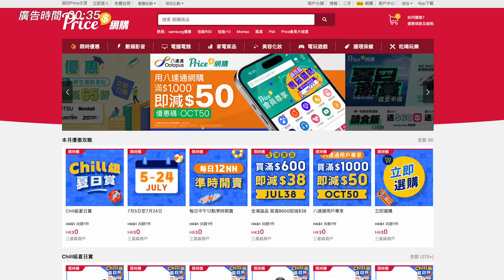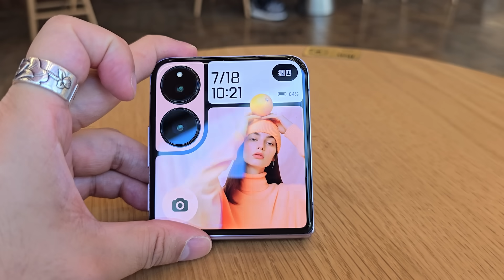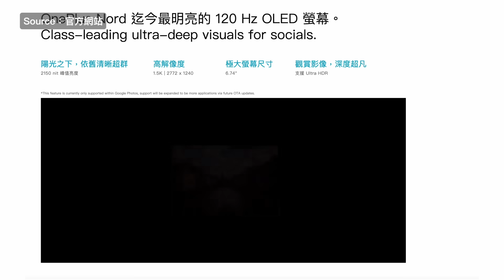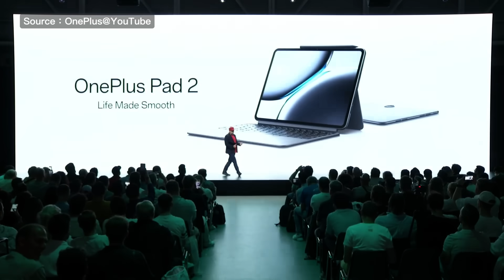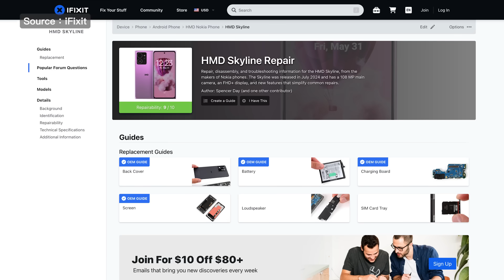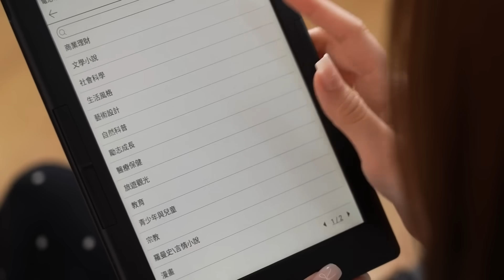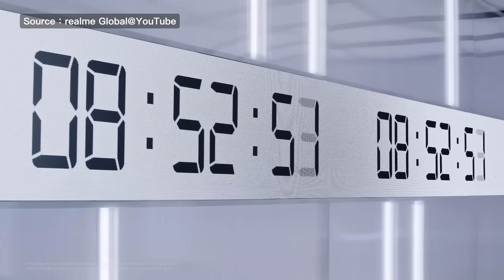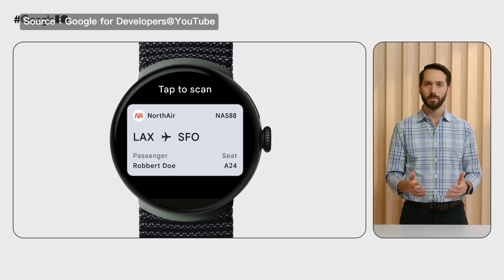iPhone 16充電速度提升48%！小米首部細摺Mix Flip發布、極速香港上市！消委會趁書展評測E-Ink閱讀器｜廣東話 PriceWeekly228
小米、OnePlus、HMD 新品齊發！本集為您帶來最新科技資訊。小米全球發布會上，首款細摺機型 Mix Flip 驚艷登場。OnePlus 則推出了兩款新品：重拾一體成型金屬機身設計的 Nord 4，以及全球首款搭載 Snapdragon 8 Gen 3 的平板 OnePlus Pad 2。HMD 發表了中階易維修新機 Skyline，其設計致敬 Nokia N9 經典風格。在創新領域，Dyson 推出支援 DIY 客製化的 OnTrac 無線頭戴式耳機。此外，香港書展開幕之際，消委會發布了電子書閱讀器的評測報告。最後，Google Wallet 可能即將支援身份證、會員卡和保險卡等新功能。

00:00 影片開始
00:15 Price 網購 x 八達通購物優惠
01:05 小米全球發布會、首款細摺機型Mix Flip 登場
04:36 OnePlus Nord 4 正式推出．久違一體成型金屬機身設計
06:12 OnePlus Pad 2 發表、國際首部 S8 Gen3 平板
08:04 HMD Skyline 發表．中階規格易維修、外型似足 Nokia N9
09:36 耳機都可以玩DIY？Dyson無線頭戴式耳機 OnTrac發布
11:15 書展開鑼、消委會評測電子書閱讀器
13:11 效率提升 48％？iPhone 16傳支援40W充電
14:24 Google Wallet 即將可以放入身份證、會員卡、保險卡?
監製：Aaron
主持：Kiki
攝影：Chris／Dylan／Anthony
剪接：Chris／Dylan